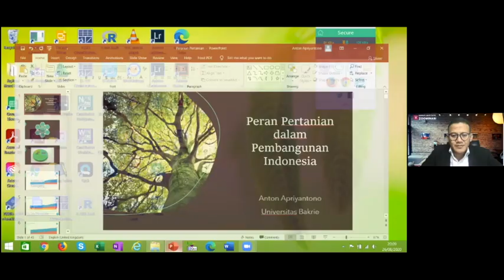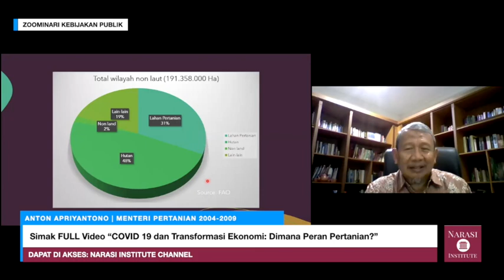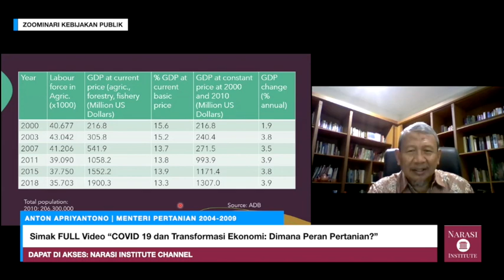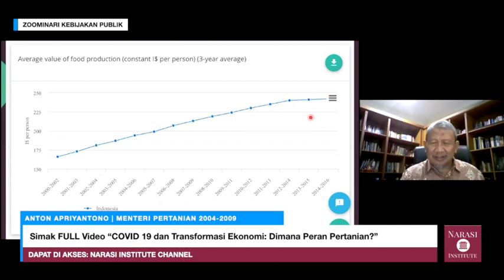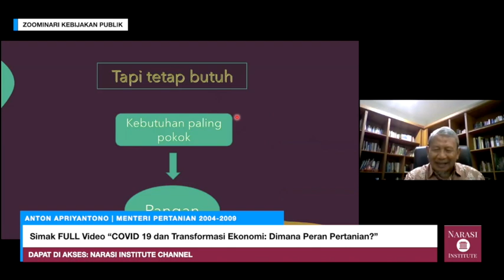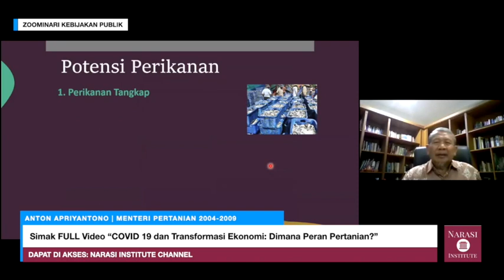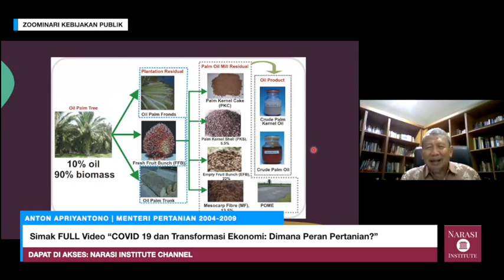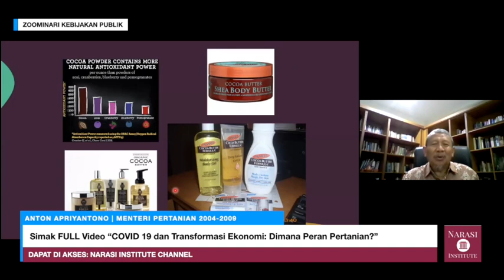Anton Apriantono: Tranformasi Pertanian Dari Produsen Bahan Baku Menjadi Pengolah Bahan Baku.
Seri Kebijakan Publik BERJUDUL:
COVID 19 dan Transformasi Ekonomi: Dimana Peran Pertanian?